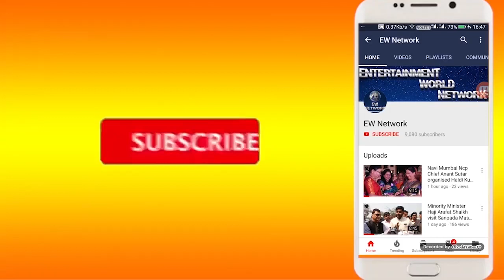Gajanan Kale पर पत्नी Sanjeevani Kale ने लगाए संगीन आरोप-खोले कई राज ?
संजीवनी काळे ने पति गजानन काळे पर लगाये संगीन आरोप

काली कमाई के खोले कई सारे राज

पुलिस पर लगाया कारवाई न करने का आरोप